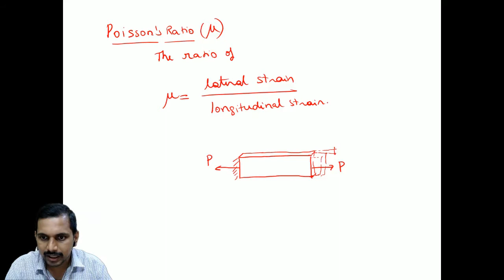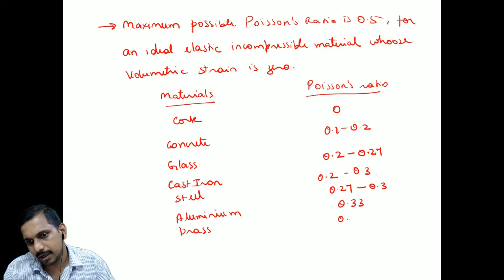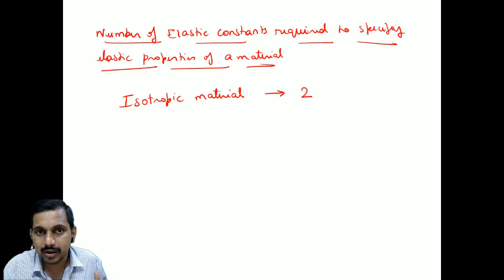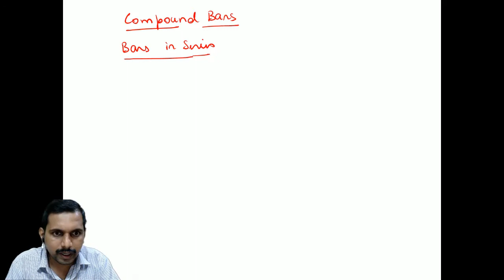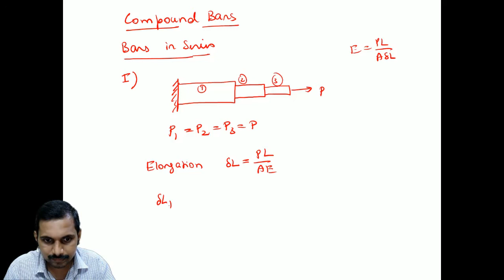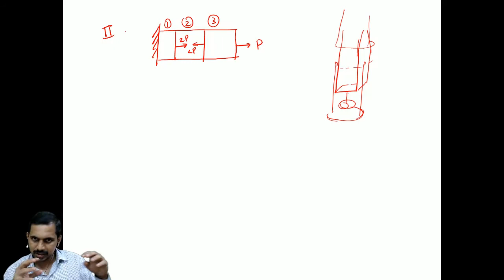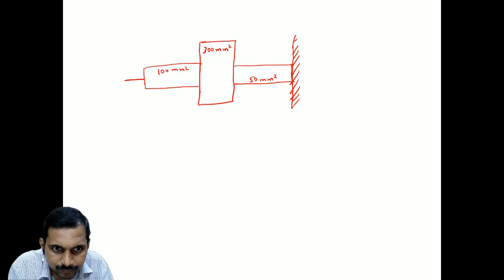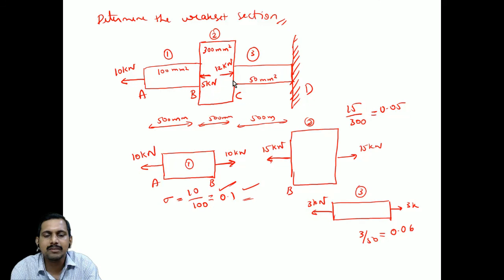SOM Basic Stress and Strain Elastic constants, Compound bars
This is the class on "Simple stress and Strain" held on April 23rd at APEX. This is part of GATE Coaching at APEX for Mechanical and Civil Engineers.

To join APEX GATE Coaching